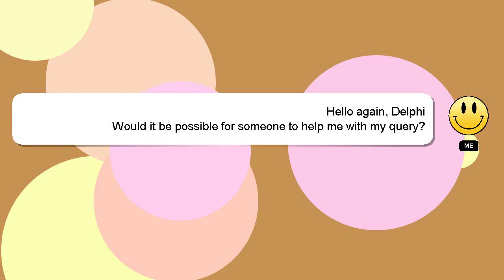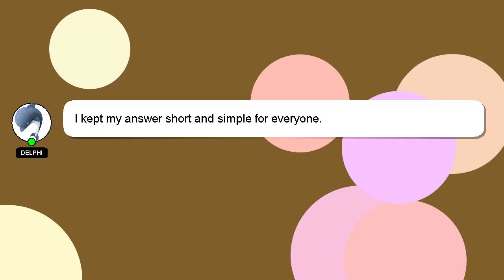How to relieve sore legs?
Allow me to introduce myself briefly, Howdy, my name's Delphi. I help you answer your questions. - How to relieve sore legs?

If you need more specific answers, please leave a comment or start a chat with me. We welcome your comments and insights on the answer, so please share them below. Your answer will be recognized and appreciated with a 'heart' from me.

*2 What we are experimenting :*